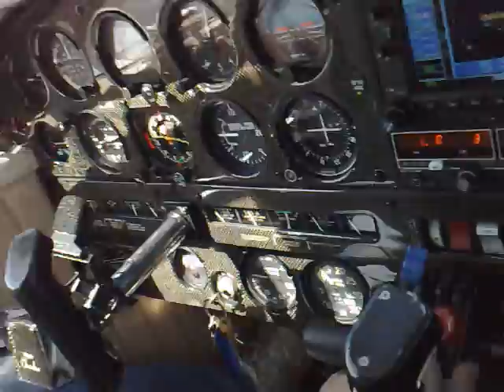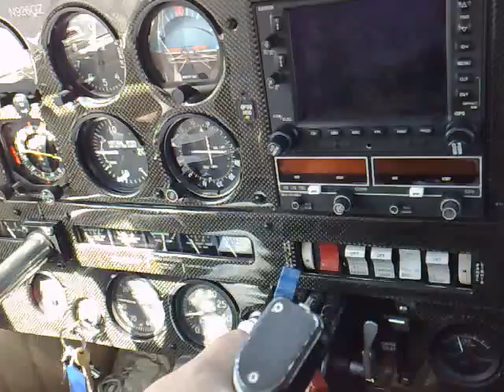03 Landing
Cool video of 926GZ Landing at South Jersey Airport (KVAY)